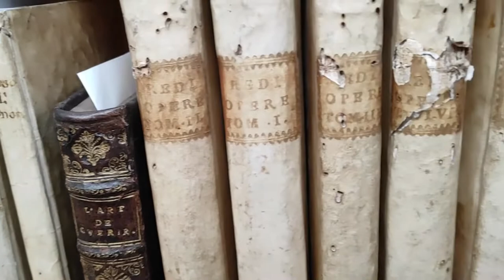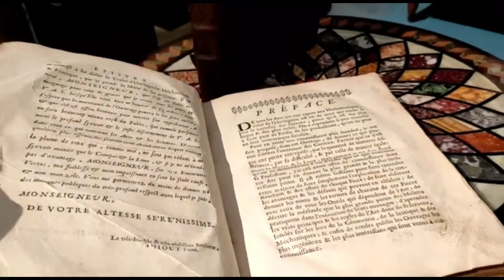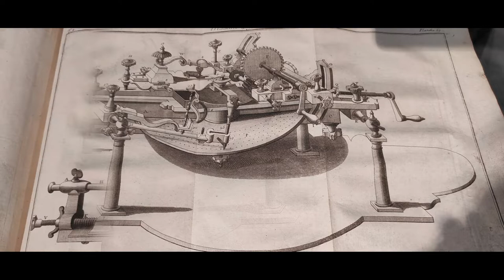EDIZIONE RARA di Traité de l'Horlogerie méchanique DEL 1767!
In questo video vedremo una rara edizione del 1767 di Traité de l'Horlogerie méchanique. Uno dei trattati che hanno fondato l'arte dell' orologeria moderna, scritto da uno dei più grandi maestri orologiai del suo tempo, Antoine Thiout, che descrive nel suo trattato tutto il suo sapere